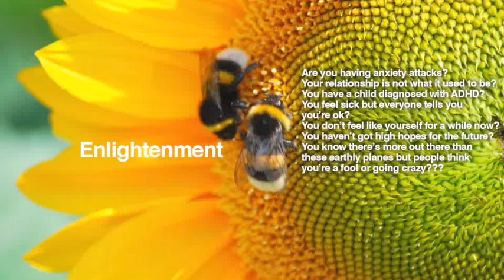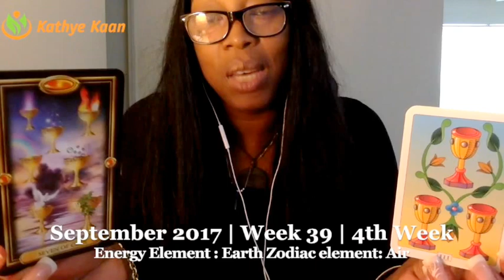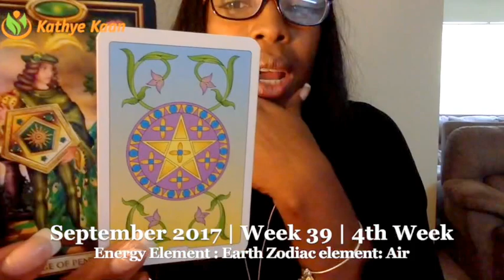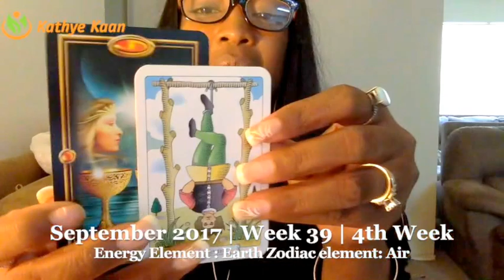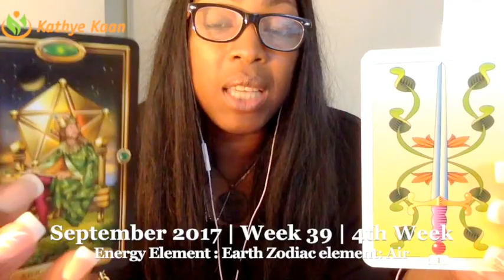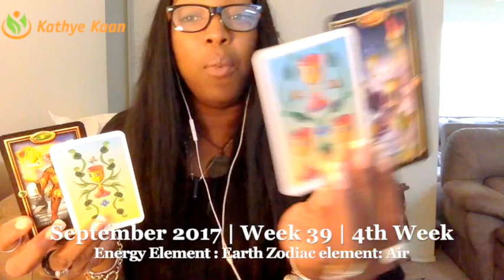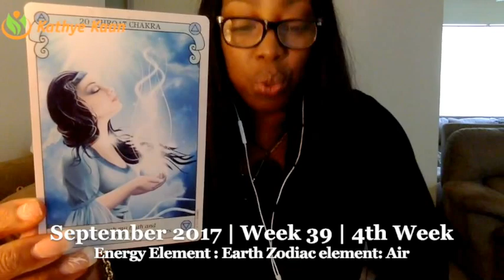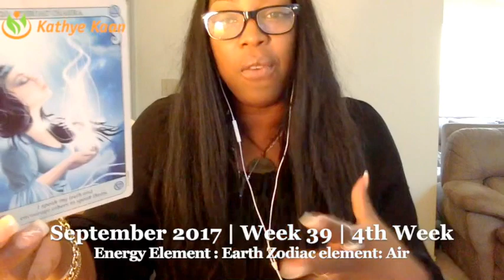CANCER Weekly Reading Psychic Tarot Horoscope | Week 39 | 25 September - 1 October